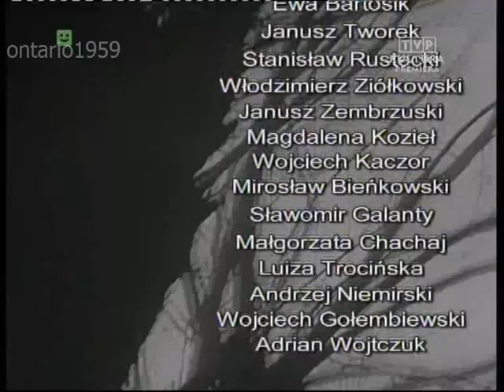Skaldowie - O przydatności duszy w życiu ptasim (TVP 1968)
TVP 60-te lata